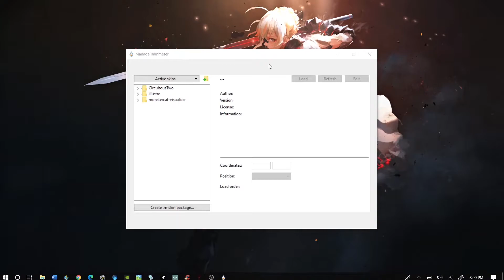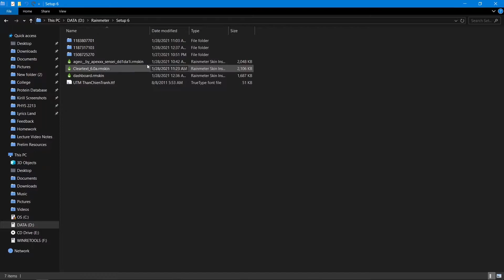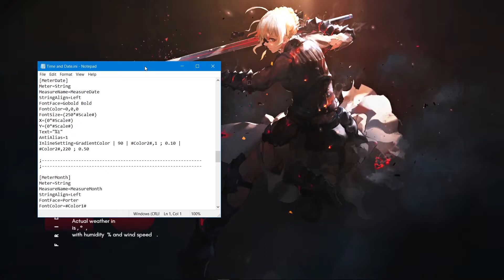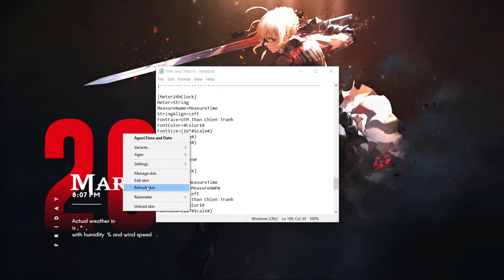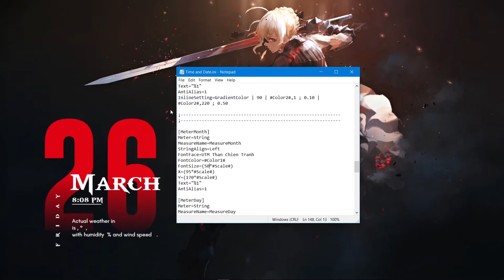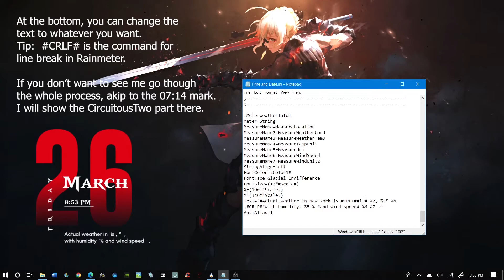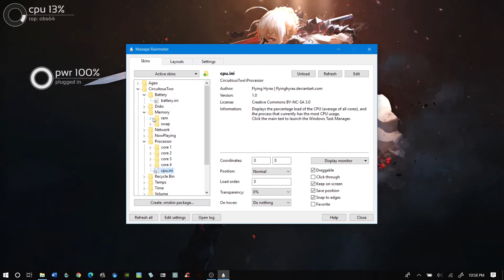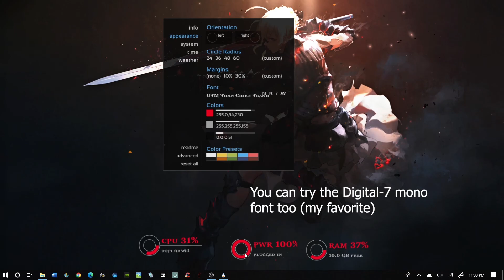Fate Saber Rainmeter Scratch Tutorial